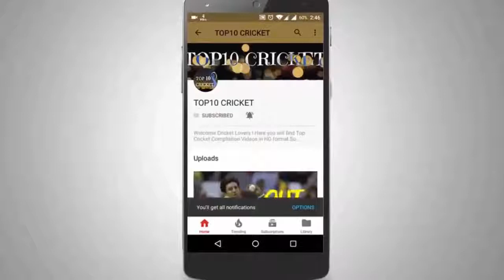Shoeab Akhter vs Chris Gayle .Gayle Forget how bat